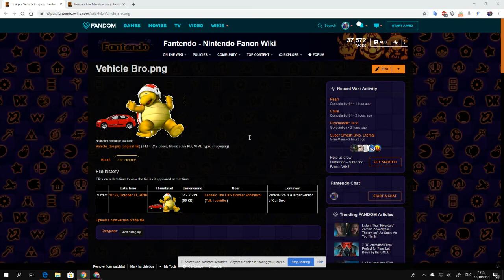I Made Vehicle Bro and Fire Meowser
Vehicle Bro is a larger variant of Car Bro, but Fire Meowser is a new Fire Bowser in my videos where he is Cat Fire Bowser.